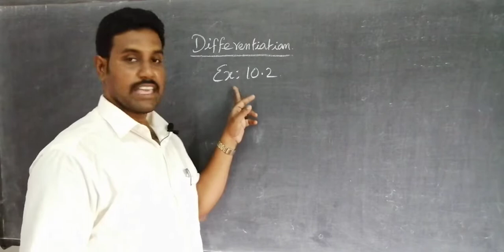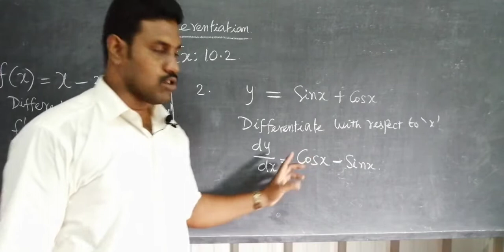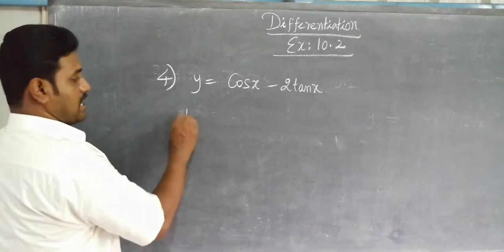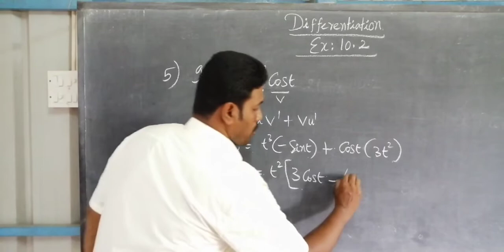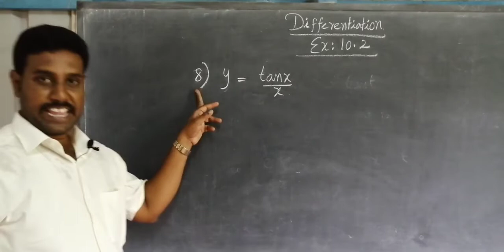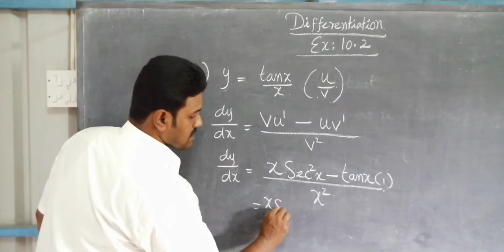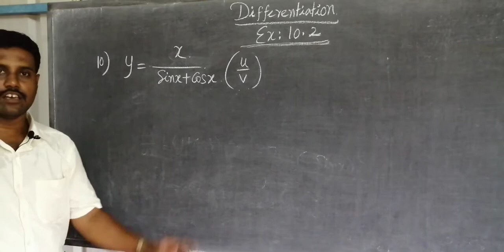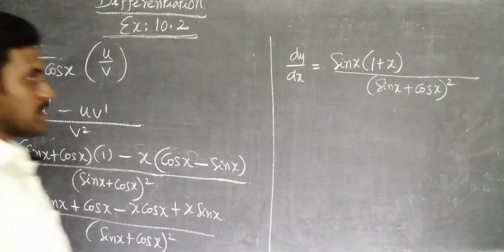+1 Maths: TN Board:Chapter 10: Differential: Ex.10.2: Problems 1 to 10, DD Academy Chennai by Sethu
Note : Before sharing your doubts through what's app or E-mail, please mention your Name and Class.

What's app me, Sir Sethu : 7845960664